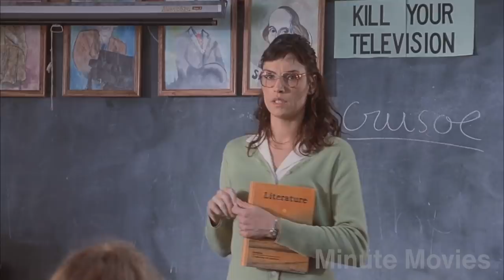Shocking New Species Discovered By Students (Movie Recap)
Today's movie recap features aliens, highschoolers, and a whole lot of corny 90s goodness.

90s Sci-Fi flick that centers around a group of highschoolers that have to deal with aliens taking over their small town.

If you're a fan of movie recaps, story recapped, daniel cc movie review, cinema summary, and other such channels, then welcome to your new favorite channel :P